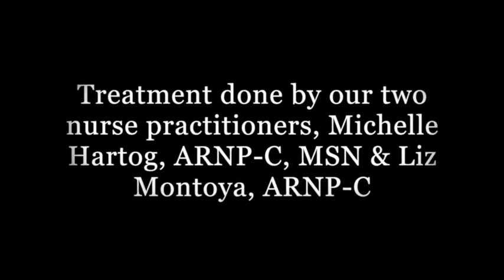Kybella Treatment for Submental Fat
Ready to lose that double chin? We are ready to help! Kybella is an FDA-Approved Injection that will help with stubborn submental fat under the chin.